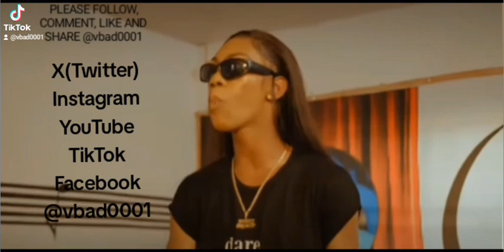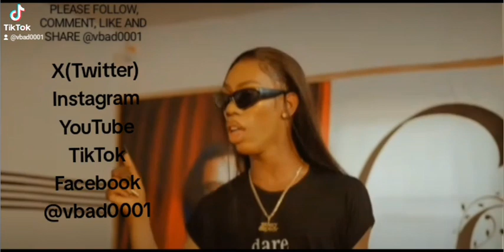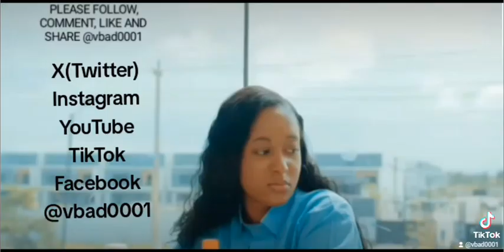High School Magical - BACK TO WHERE IT STARTS (NIGERIA) (S3 Episode 5)